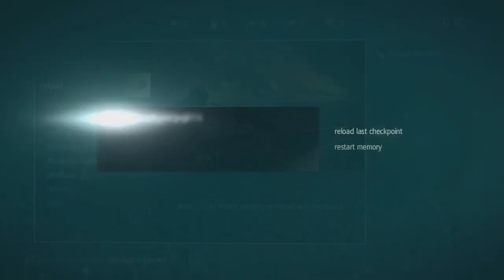FIGHTS AND BEER! - Assassin's Creed IV: Black Flag - Livestream 22/12/17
Merry Christmas!